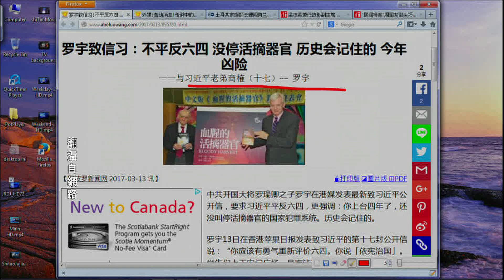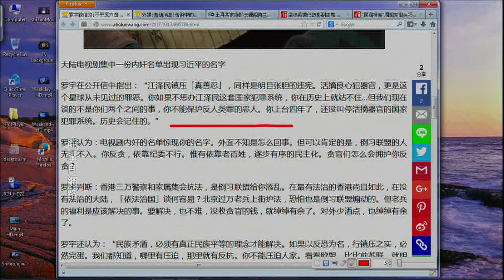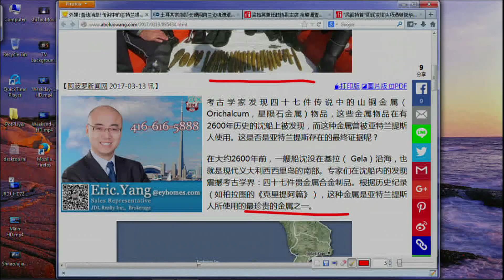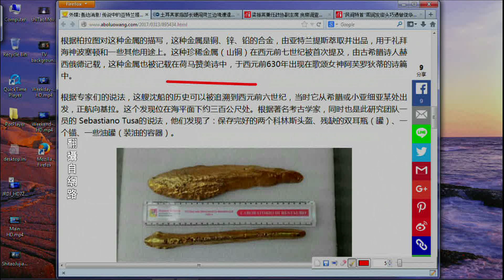《今日點擊》羅宇 習近平唯一出路 平反六四 停止活摘（2017/03/14）